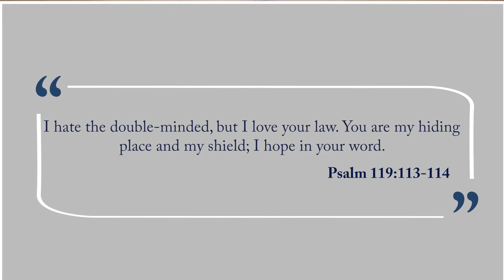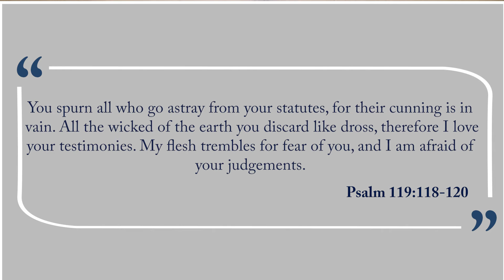Psalm 119 Samekh